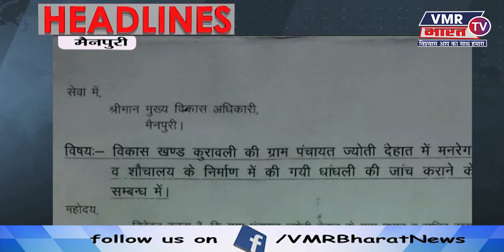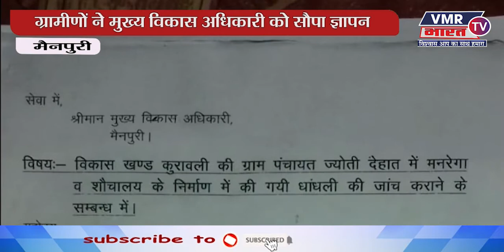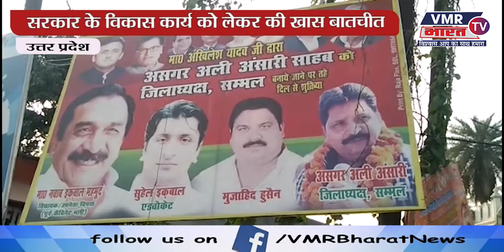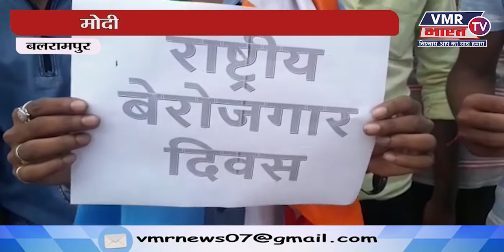Aapno Rajasthan News Bulletin | Hindi News | Latest News | Today's News | 19-Sept-2020 || भारत TV